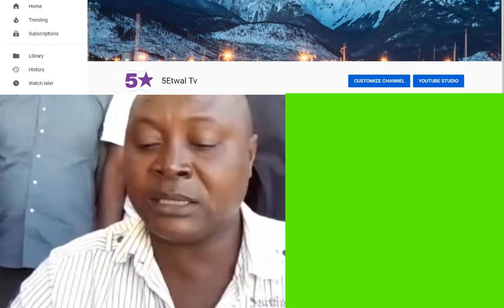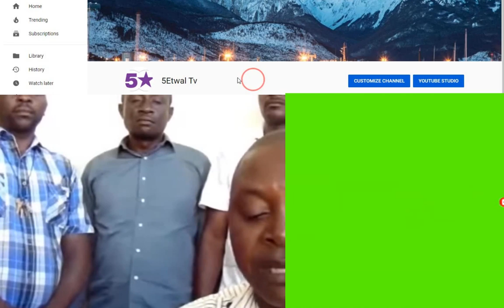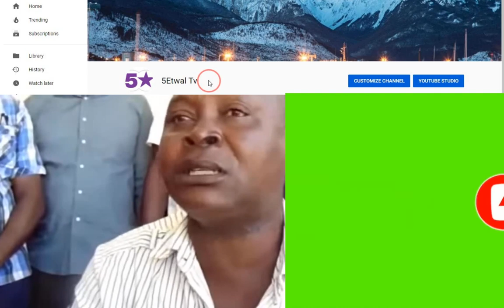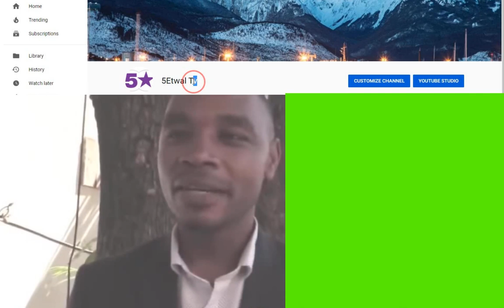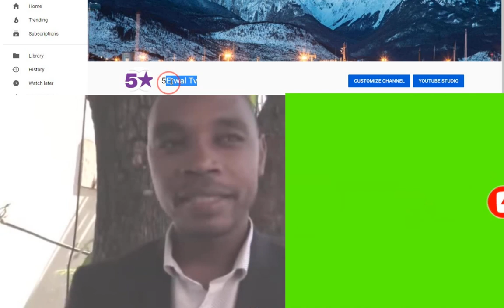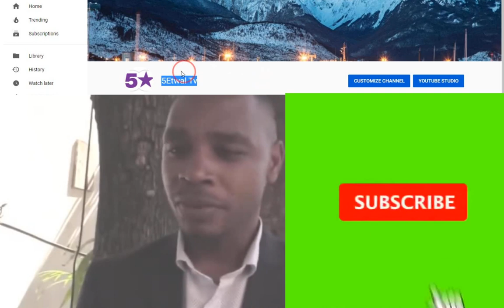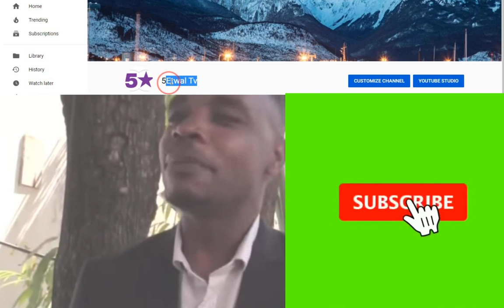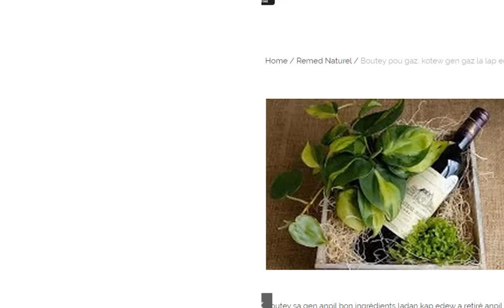GEN 6 DEPITE KI GENTAN KITE HAITI POU AL MAWON